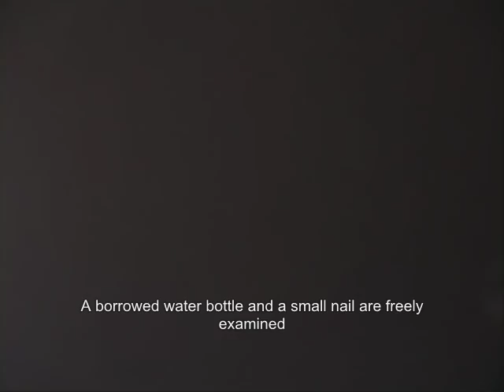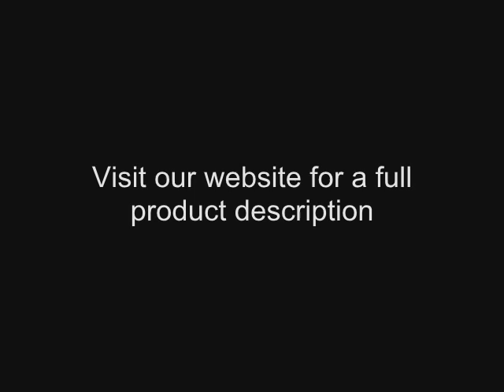Peter Loughran's Aqua-Puncture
Watch as a borrowed plastic bottle is punctured and then magically re-stored!